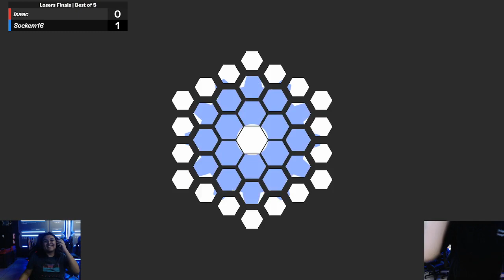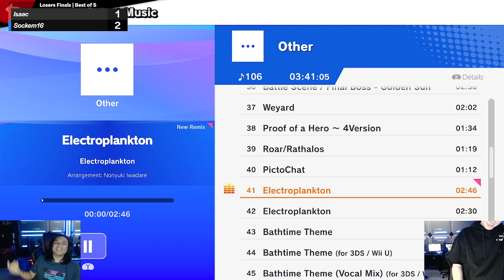Pure Smash #97 Losers Finals - Isaac (Wolf) vs. Sockem16 (Lucas)